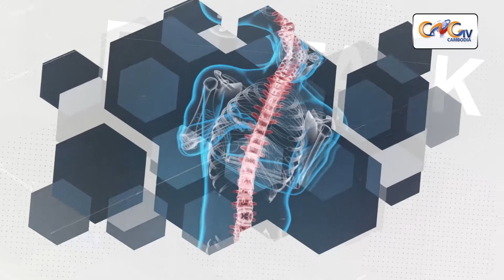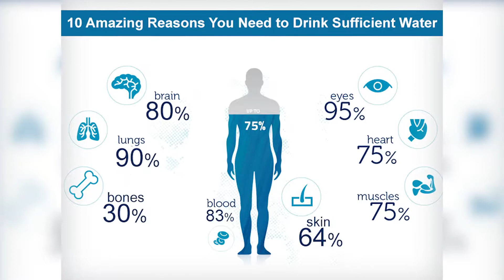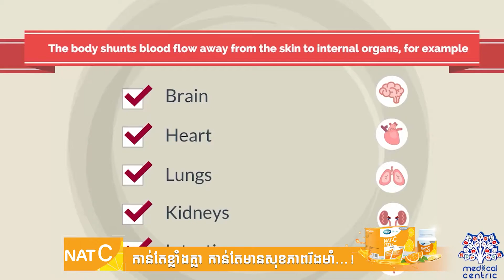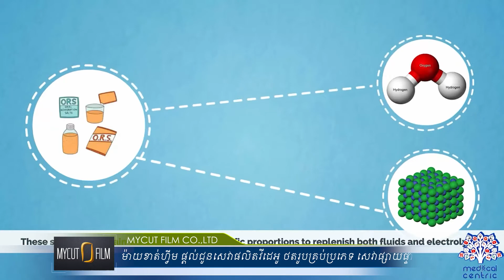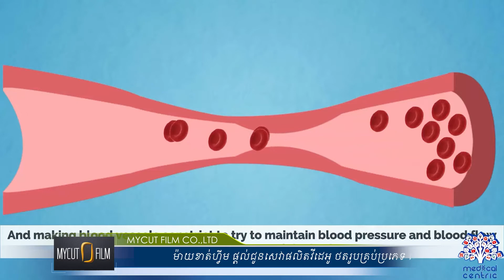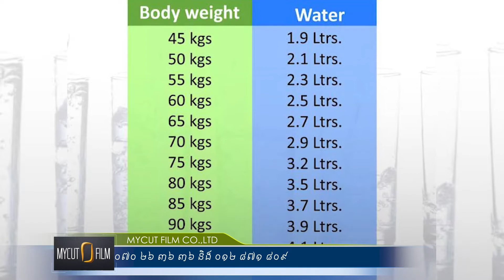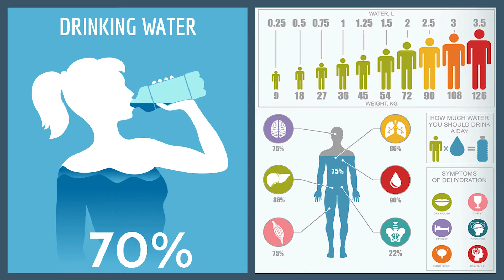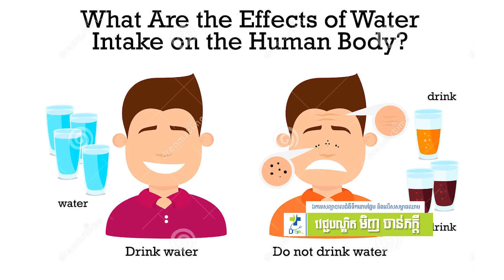Dr.Talk Ep.28 ប្រធានបទ: ការកង្វះសារជាតិទឹក